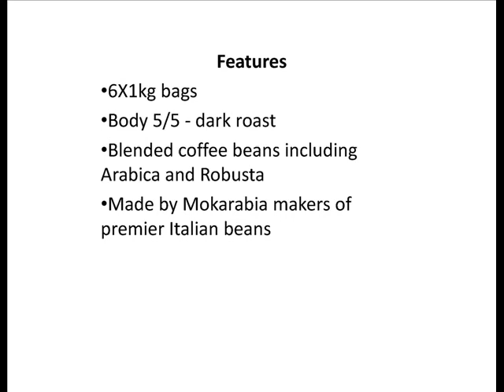Mokarabia Moka Silver Espresso Coffee Beans 6x1kg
If you are looking for quality beans with plenty of character for making espressos and coffee then the Moka Silver product from Mokarabia are a rich and creamy velvety coffee with a lively flavour and amazing aroma.